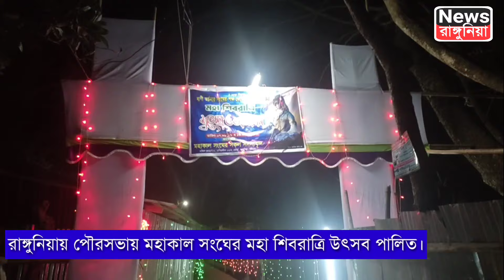রাঙ্গুনিয়ায় মহাকাল সংঘের মহা শিবরাত্রি উৎসব পালিত_____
#মহা শিবরাত্রি হল অন্যতম জনপ্রিয় হিন্দু উৎসব, যা চেতনা এবং শক্তির মিলনের প্রতীক। মান্যতা রয়েছে এদিন ভগবান শিব এবং দেবী পার্বতীর বিবাহ হয়েছিল। হিন্দু ধর্মে ধ্বংসকারী এবং রূপান্তরকারী ভগবান হিসেবেও প্রতি বছর শিবরাত্রি উৎসব করা হয়। সমৃদ্ধি, অভ্যন্তরীণ শান্তি এবং আধ্যাত্মিক বৃদ্ধির জন্য এদিন ভক্তরা উপবাস করে ধ্যান ও প্রার্থনা করেন।

রাঙ্গুনিয়া উপজেলার পৌরসভার দক্ষিণ নোয়াগাঁও ২নং ওয়ার্ডের ফকিরখীল এলাকার (জেলে পাড়া) মহাকাল সংঘ, বাণী অর্চনা যৌথ সংঘের আয়োজনে চার দিনব্যাপী মহা শিবরাত্রি উদযাপনের তৃতীয় দিন উদযাপন করা হচ্ছে। শনিবার (৯ মার্চ) রাতে শিবরাত্রি উপলক্ষে তৃতীয় দিন মনমুগ্ধকর সাংস্কৃতিক,একক নিত্য,দলীয় নিত্য,শিব রূপে নানান পরিবেশন,প্রলয়ের মহা তাণ্ডব নৃত্য,খাবারের আয়োজনের মধ্য দিয়ে পালন করেন শিব ভক্তরা।

এ সময় উপস্থিত ছিলেন,বাবুল দাশ,রঞ্জন দাশ, সজল দাশ, শিপ্লব দাশ, শিপন দাশ, জয় দাশ ডালিম, ডালিম দাশ, কাঞ্চন দাশ, সুবেল দাশ, ইমন দাশ, হৃদয় দাশ, বৈশাখ দাশ,সবুজ দাশ প্রমুখ।

জাহেদ হাছান তালুকদার_____________________